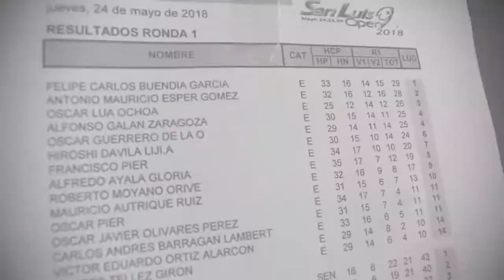San Luis Open 2018